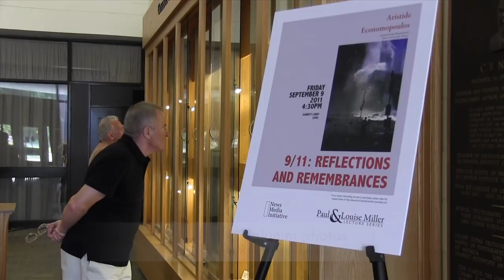9/11: The First 36 Hours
Rochester Institute of Technology commemorated the 10 year anniversary of the 9/11 terrorist attacks with a photo exhibition featuring images of the tragedy captured by RIT alumni. Aristide Economopoulos, a 1994 photography graduate, shared reflections on his experience as a photojournalist at Ground Zero that day. The exhibit is open in RIT's Frank E. Gannett Hall through Oct. 17, 2011.